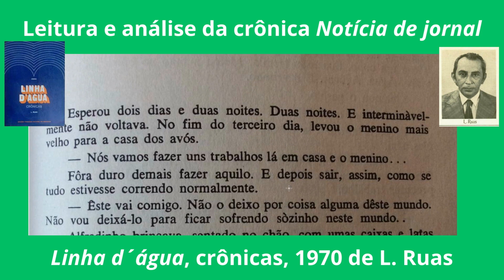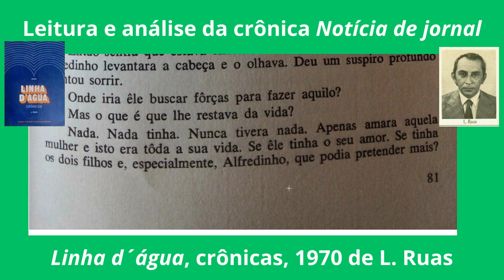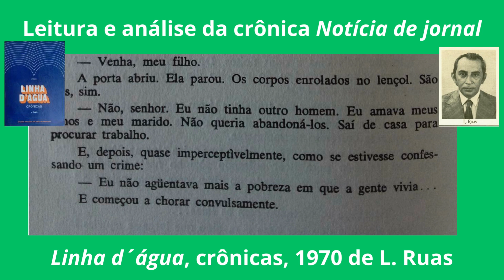Leitura e análise da crônica "Notícia de Jornal" de L. Ruas. Literatura amazonense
Análise da crônica "Notícia de Jornal" de L. Ruas. Literatura amazonense
Do livro "Linha d'água", Rio de Janeiro: Artenova, 1970. p.81-82.
Edições Fundação Cultural do Amazonas.

Direção Geral e edição deste vídeo: Prof. Flora Polanco
Músiva do vídeo:

Vídeos relacionados:
Canal Aglaya Literária
6 Ciclo de palestras - Inquietações de um cronista L. Ruas em sua Linha d’Água. Profª Rita Barbosa